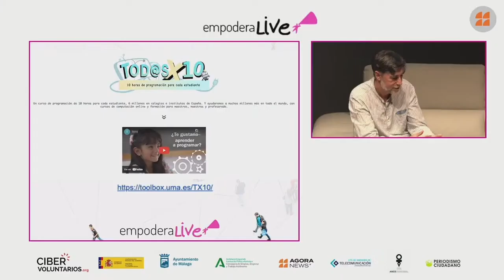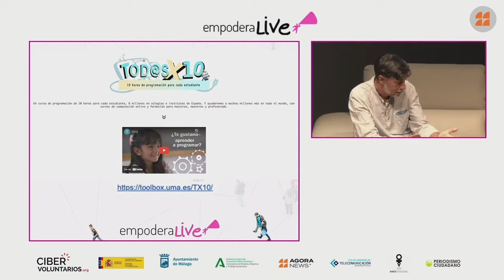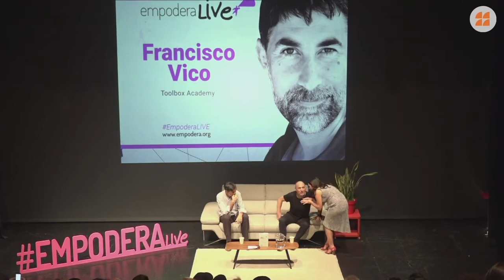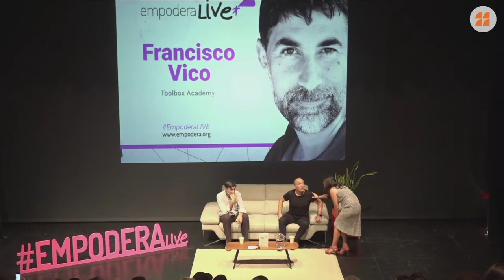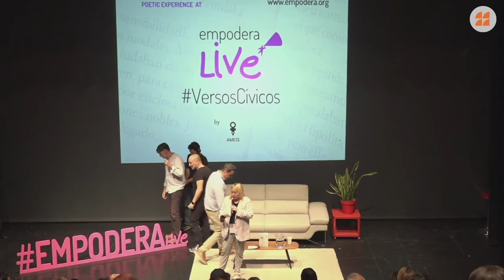Francisco Vico: Technologies to Revolutionize the Educational System.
Interview with Francisco Vico, Creator of Toolbox.Academy, a revolutionary platform for programming training that is free and accessible to everyone, and the Melomics project, the first AI that composed and performed classical music.